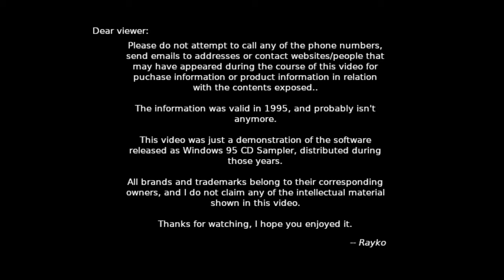Games for Windows 95 - Battle Beast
The only fighting game included on the disc is this one: Battle Beast. Mostly meant as a 2 player combat brawl, Battle Beast is kinda a wacky approach to the game genre, by being a bit ridiculous and having a silly plot.

Developed by 7th Level, among a few other games in this series, and published in 1995 by BMG Interactive, this one actually got some positive reception back then, specially by the unique and funny visuals.

In my own eyes, the game looks fun to play, however, the controls to my taste are too awkward to deal with, it's not your typical fighting game scheme. In fact, to make the video a bit more interesting than showing my inability to figure out the controls, I simply let the computer play with itself.

All in all, the game has a simple premise, and it's just that, another fighting game. Gotta give them credit for the fluidity of motion though.